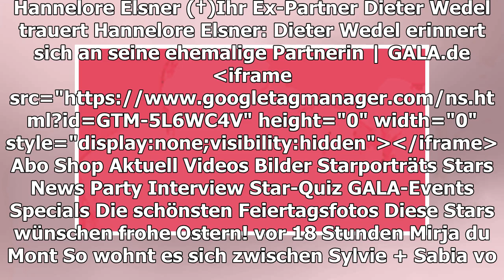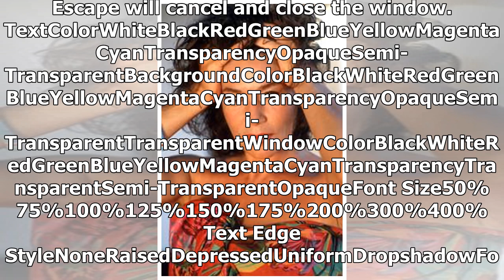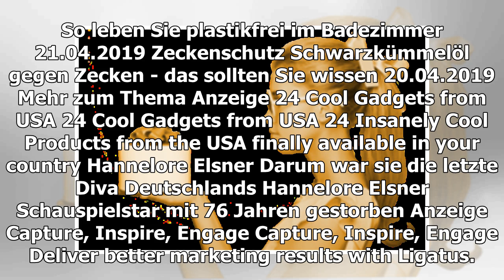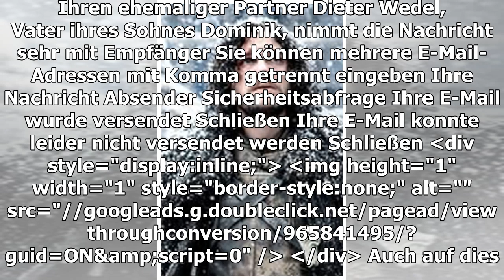HANNELORE ELSNER (†)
Ihr Ex-Partner Dieter Wedel trauert
TEILEN
Hannelore Elsner (†76) ist am Ostersonntag nach kurzer schwerer Krankheit gestorben. Ihren ehemaliger Partner Dieter Wedel, Vater ihres Sohnes Dominik, nimmt die Nachricht sehr mit
Hannelore Elsner (†76)
Deutschland hat eine seiner letzten großen Film-Diven verloren. Hannelore Elsner ist "überraschend schwer erkrankt und am Ostersonntag friedlich eingeschlafen", teilte ihr Anwalt mit.
Hannelore Elsner: Für Dieter Wedel ist sie "einmalig"
Emotionale Reaktionen auf ihren Tod
Viele Kollegen und Freunde haben ihrer Trauer bereits öffentlich Ausdruck verliehen. Nun meldet sich auch Dieter Wedel, 77, zu Wort. Der Regisseur war laut "Bild" von 1980 bis 1982 mit der Schauspielerin liiert. Das Paar hat einen gemeinsamen Sohn. "Die Nachricht von Hannelores Tod hat mich sehr getroffen. Sie war eine außergewöhnliche, eine einmalige Frau. Nicht nur in der Welt des Films", sagte Dieter Wedel zu "Bild". "Was sie beruflich einmalig machte: Sie wurde immer besser. Aufrichtig! Mit Kraft! Immer im Clinch mit allem, was sie bremsen könnte. Auch gesundheitlich."
HANNELORE ELSNER (†76)
Ihr bewegtes Leben in Bildern
12
"Alle Männer lagen ihr zu Füßen"
Die Beziehung von Hannelore Elsner und Dieter Wedel hielt nur ein paar Jahre. Sie war kurz, aber intensiv, wie der Regisseur verriet. "Wir waren zwei Jahre zusammen. Mit ihr zu diskutieren, zu lachen, zu streiten – das war immer Leidenschaft. Aber mir sind nirgendwo sonst so viele Taschen an den Kopf geflogen wie bei ihr!", erinnerte er sich. Er war bei weitem nicht der einzige Mann, der sich vom Charme der Schauspielerin verzaubern ließ. "Wenn sie den Raum betrat, wenn sie irgendwo hineinkam, wenn sie lachte, dann wurde der Raum hell! Und alle Männer lagen ihr zu Füßen", sagte Dieter Wedel. Für ihn ist seine ehemalige Partnerin "eine der besten Schauspielerinnen, die es in Deutschland je gab."
Im Alter von 76 Jahren gestorben
VIDEO (1:26 MIN.)
Play Video
Die Schauspielerin Hannelore Elsner ist tot. Sie starb im Alter von 76 Jahren am Ostersonntag nach kurzer schwerer Krankheit.
TEILEN
THEMEN HANNELORE ELSNER DIETER WEDEL OSTERSONNTAG REGISSEUR DEUTSCHLAND
Anzeige
STARPORTRÄTS ZUM ARTIKEL
MEHR ZUM THEMA
ANZEIGE
24 COOL GADGETS FROM USA
24 Insanely Cool Products from the USA finally available in your country
Darum war sie die letzte Diva Deutschlands
Schauspielstar mit 76 Jahren gestorben
ANZEIGE

DÉSIRÉE NICK
Übler Kommentar über das Verschwinden von Daniel Küblböck
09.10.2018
ABSCHIEDE 2019
Große Trauer um Hannelore Elsner
vor 16 Stunden
JOHNNY DEPP
Wie krank ist er wirklich?
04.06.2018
Elmar Wepper trauert um eine gute Freundin
vor 15 Stunden
AUS UNSEREM NETZWERK
BRIGITTE.DE
Hannelore Elsner: Schauspielerin überraschend am Wochenende verstorben
ANZEIGE
24 COOL GADGETS FROM USA
24 Insanely Cool Products from the USA finally available in your country
STERN.DE
Hannelore Elsner: Schauspielerin im Alter von 76 Jahren gestorben
N-TV.DE
Hannelore Elsner, die Berührbare

"Eine große Abenteurerin" für Doris Dörrie
vor 16 Stunden
FREMDGEGANGEN?
Brooklyn Beckham küsst eine andere
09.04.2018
vor 14 Stunden
ABSCHIED VON EINER FILM-LEGENDE
Hannelore Elsners bewegtes Leben in Bildern
vor 4 Minuten
Ihre Kollegen sind geschockt
vor 12 Stunden
Oliver Mommsen
Diese Filme laufen zu ihren Ehren
vor 13 Stunden
vor 14 Stunden
Die Schauspiel-Ikone ist gestorben
GALA ENTDECKEN
GALA
Inhaltsverzeichnis
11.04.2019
GALA AUF ALLEN KANÄLEN
Für unterwegs
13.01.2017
Anzeige